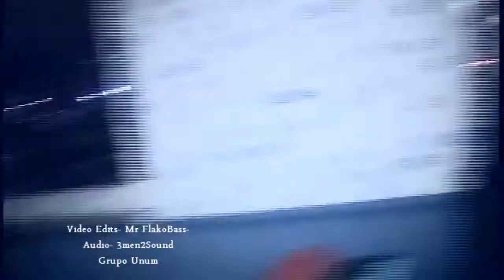Grupo Unum "Te Saque De MI Vida" BY MR FLAKOBASS